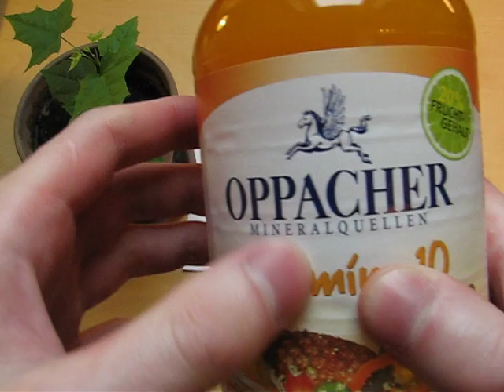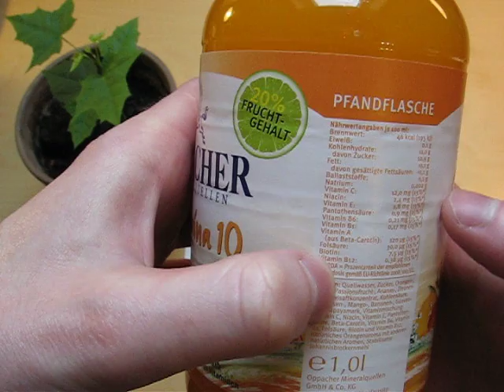Oppacher Mineralquellen Vitamina 10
Do you know this Product, than please rate it (plus: high resolution Images)

verbal assessment of Oppacher Mineralquellen Vitamina 10: This is a multi-vitamin juice soda. Because they used real sugar it's very good as well.